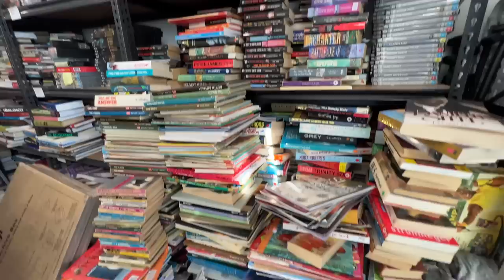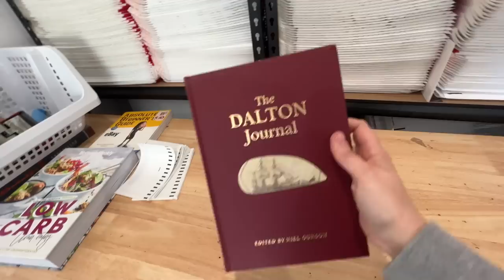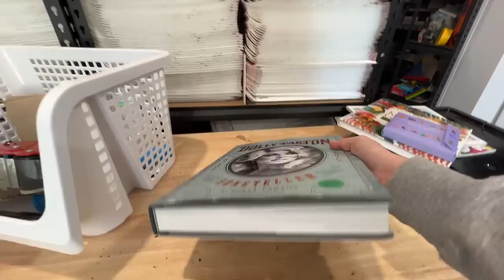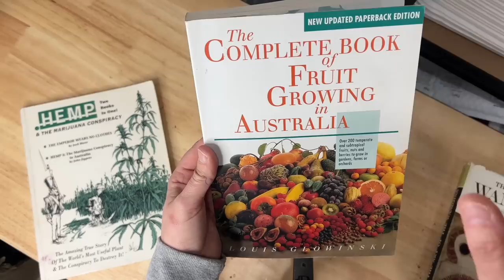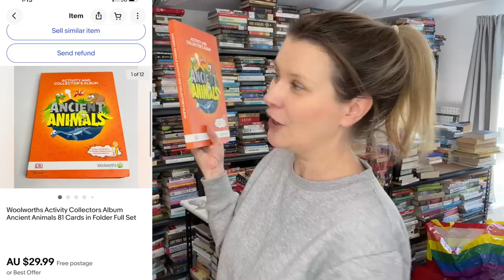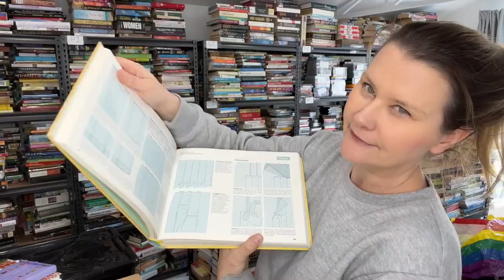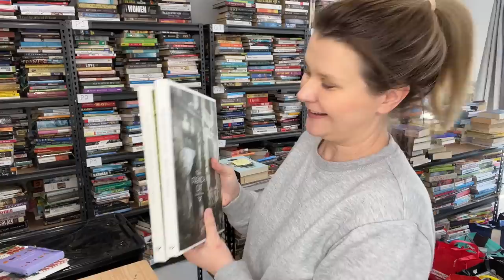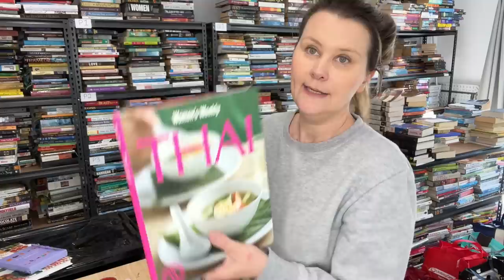I was late to the church sale so they told me to dumpster dive!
I was late to the church sale so they told me to dumpster dive! I guess today I'm going trash picking and might try dumpster diving for the first time! I also picked up a huge haul of CD's on facebook marketplace, sold some books for huge profits that totally blowed my mind and then I shipped and shared my eBay sales!

If you would like to send me mail:
Australia

Hi! My name is Mel (aka) Back from Burnout! And if you’re a reseller wanting to learn how to sell on eBay and how I run a successful eBay business selling second hand items from the thrift store then this is DEFINITELY the place for YOU! On this channel, I upload 3 videos a week surrounding topics such as tips for selling on eBay and how to make money selling stuff on eBay. I help you get a better understanding of what it's like being a full time eBay reseller and I'll show you what I do all day as a eBay reseller in my weekly reselling vlogs. And I basically answer any and all questions any eBay resellers may have who are looking to grow their eBay business!